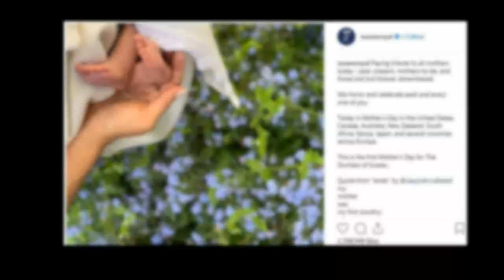Meghan has donating "diapers" to an organization that serves homeless pregnant women & their babies